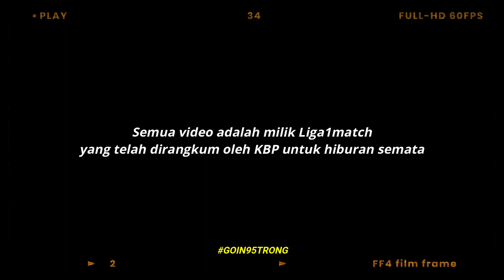Lahirnya Yakuza Baru...! Lihatlah Skill Yamamoto Saat Buktikan Layak Gantikan Taisei di Persebaya